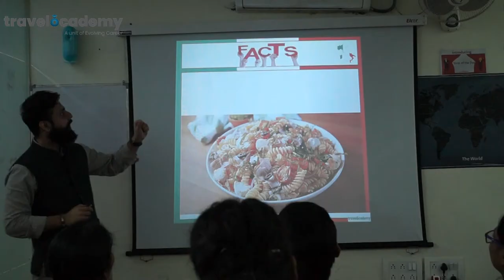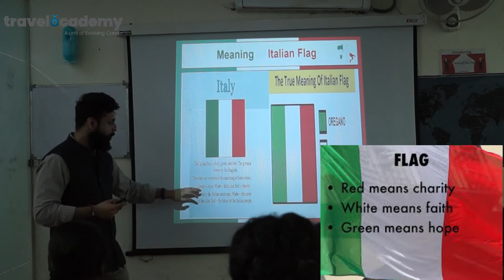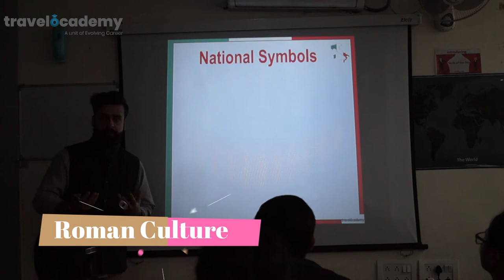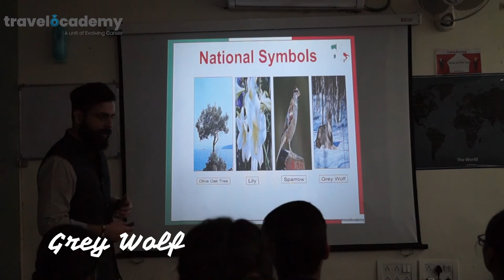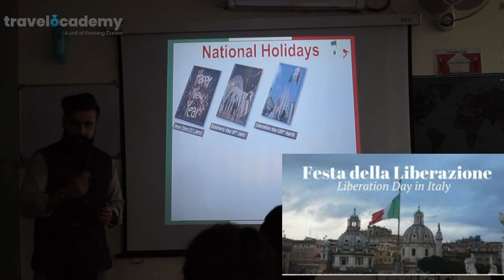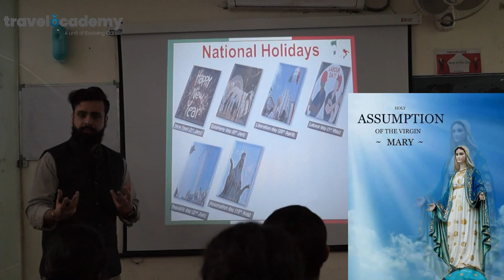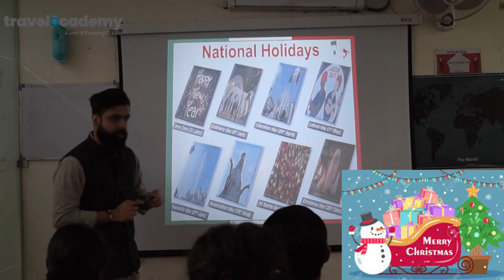Destination Training by Gaurav Gera | Italy Part (2/5)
Interactive session with Gaurav Gera on 'Italy' 🇮🇹

Know some amazing fun facts in such a manner that you will never forget them. At Travelocademy, we make sure that our sessions are interesting and informative.

Enroll yourself now to experience fun learning.

LEARN FAST. EARN FAST.

Visit us:
B-57, LGF, New Krishna Park, Vikaspuri, New Delhi - 110018